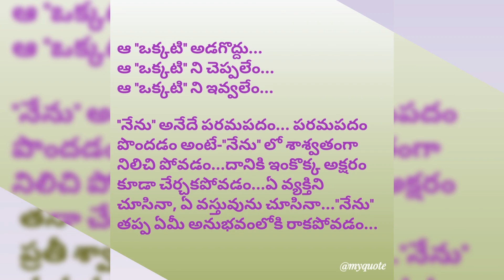ఉనికి/Satyanweshi-17/NATURE SPEAKS/ఉనికి క్రింది డిస్క్రిప్షన్ లో ఇవ్వబడింది చదవండి.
ఉనికి

ఉన్నది ఒకటి అది నేను...
ఇది ఒకే వాక్యం కాదు...
ఒకే సద్వస్తువుకున్న నాలుగు పేర్లు ఇవి...
ఉన్నది(సత్యం)
ఒకటి(ఏకం)
అది (బ్రహ్మం)
నేను (స్వయం)

ఉనికి ఉన్నది ఒక్కదానికే...
దానికి ఏ పేరైనా పెట్టుకో...
ఆ పేరే అన్నిటికీ పెట్టుకో...

 ఆ "ఒక్కటి"  శ్రీధర్ అన్నావా...
జగత్తు కూడా శ్రీధరే...
దేవుడు కూడా శ్రీధరే...

 ఆ "ఒక్కటి" జగత్తు అన్నావా...
శ్రీధర్ కూడా జగత్తే
దేవుడు కూడా జగత్తే...

ఆ "ఒక్కటి"  దేవుడు అన్నావా...
శ్రీధర్ కూడా దేవుడే...
జగత్తు కూడా దేవుడే...

ఆ "ఒక్కటి" ఆహారం అన్నావా...
తినబడేది ఆహారమే...
తినేవాడు ఆహారమే...
ఉన్నదెల్లా ఆహారమే...
అరిగేది ఆహారమే...
మిగిలేది ఆహారమే...

తన శ్వాస వట్టిదే...
ప్రతీ శ్వాస వట్టిదే...
ఈశ్వరుని శ్వాస ఒక్కటే గట్టిది...
సృష్టి-స్థితి-లయాలు ఈశ్వరుని శ్వాసలే...

ఆ "ఒక్కటి" అడగొద్దు...
ఆ "ఒక్కటి" ని చెప్పలేం...
ఆ "ఒక్కటి" ని ఇవ్వలేం...

"నేను" అనేదే పరమపదం...
పరమపదం పొందడం అంటే-
"నేను" లో శాశ్వతంగా నిలిచి పోవడం...
దానికి ఇంకొక్క అక్షరం కూడా చేర్చకపోవడం...
ఏ వ్యక్తిని చూసినా, ఏ వస్తువును చూసినా...
"నేను" తప్ప ఏమీ అనుభవంలోకి రాకపోవడం...

ప్రతి పదం క్రింద గీత గీసి నేను చేర్చు...
పై పదాలన్నింటి సమూహం వ్యవహారం...
గీత క్రింద ఉన్న "నేను" లన్నీ  ఒక్కటే అర్థం...
అదే పరమార్థం...

eswaruniswasale, nature speak, nature speaks, NATURE SPEAKS, NATURESPEAKS, KRINDA, RAKAPOVADAM, cheppalemu
uniki, paramardam, akshram, vyakthi, nenu, spritual, geetha, okkati, sasaswatm, vastuvu, srusti stiti layam, srustistitilayalu, eswara,